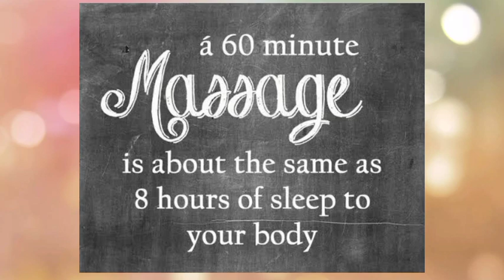Massage Day is the best Day of the Week / ear candling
Some of the other proposed benefits of ear candling include:

removing wax, bacteria, and other debris from the ear canal
treating sinus infections
improving hearing or reversing hearing loss
relieving sore throats
treating colds and flus
relieving headaches and migraines
improving mental clarity
purifying the blood
improving lymphatic circulation
clearing the eyes and improving vision
reducing pain related to jaw aches and temporomandibular disorders
reducing tension and stress
reducing vertigo